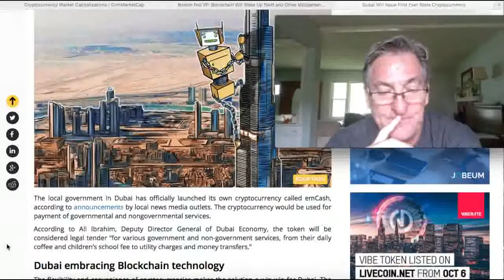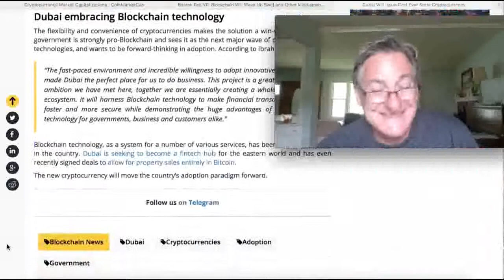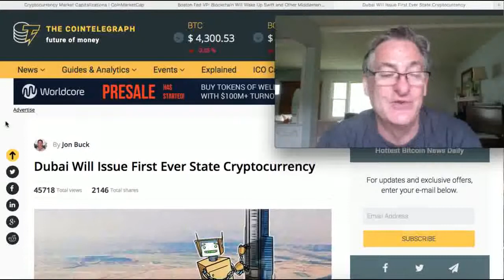Dubai Launched its own Cryptocurrency: emCash